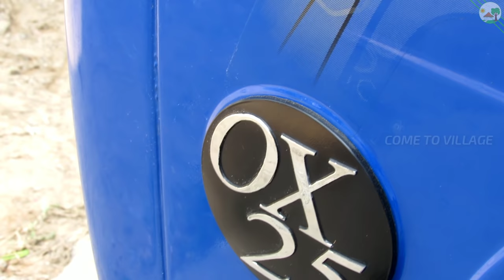FORCE Orchard OX 25 Tractor with Water Tank Trailer | New Tractor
FORCE Orchard mini Tractor with Water Tank Trailer New Tractor,  Force orchard  ox 25 mini tractor  with water supply in come to village.

This tractor Used for supplying water at various places.The long working life and zero maintenance  useful in heavy industrial areas.

This tractor Price in India 5 Lacks

 Cylinder.      3

Cooling WATER COOLED

Air Filter DRY AIR CLEANER

Type EASY SHIFT CONSTANT MESH

Clutch DRY TYPE SINGLE / DUAL (OPTIONAL)

Alternator 14 V 23 A

Brake OIL IMMERSED BREAKS

PTO      RPM 540 / 1000

Fuel TankCapacity    29 Lit

Turning Radius  2400 MM

Lifting Capacity 1000

Front    5.00X15
Rear       8.3x24